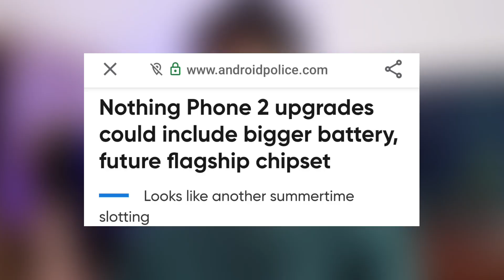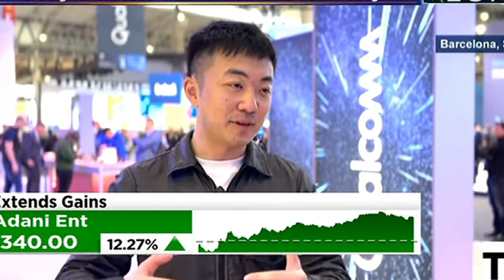Nothing Phone 2 Confirmed Launch With Snapdragon 8 Series ⚡⚡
Nothing Phone 2 Specifications
Nothing Upcoming Smartphone
Nothing Ceo Carl Pei
Carl Pei Nothing Phone 2
Carl Pei MWC